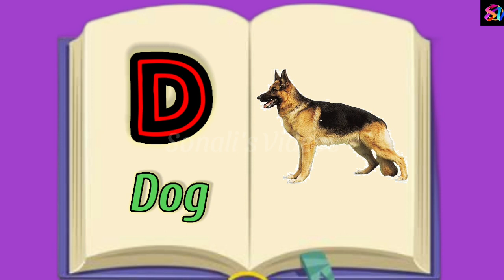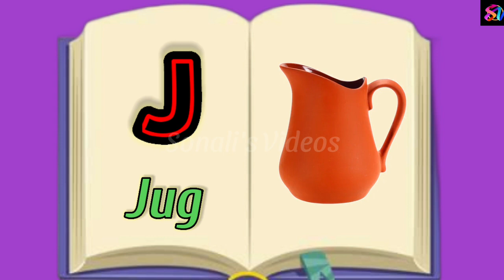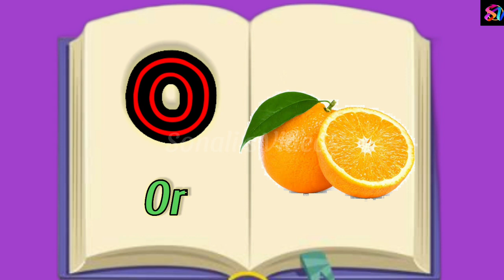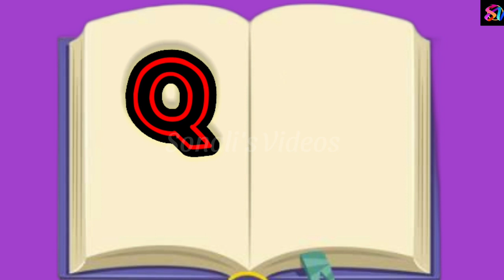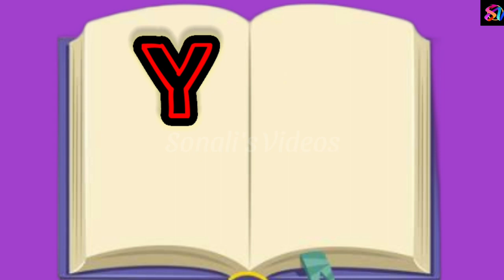Abcd for kids | A for aaple | B for boy | English Alphabets | vowels and consonents | Pictures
Abcd phonic song| A for aaple B for ball| English Alphabets| alphabet song| Pictures and spellings| Moral Story| Kids Stories| Kids Animation| Cartoon Story|Nursery Rhymes